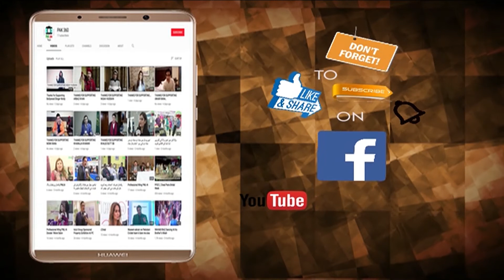Ashraf Ghani left the Country | What is the future of Afghanistan? | Breaking News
Ashraf Ghani left the country l What is the future of Afghanistan? Celebration of Afghanistan
Ashraf Ghani Message For Taliban After Flees from Afghanistan | Breaking News